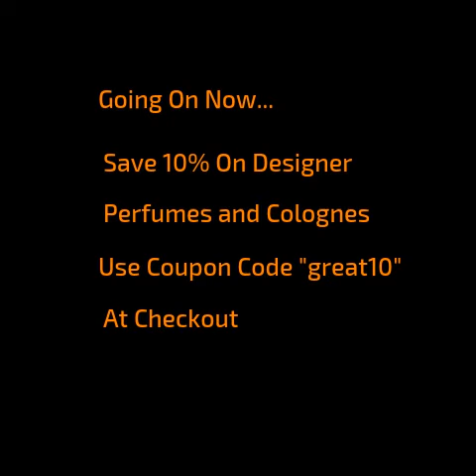HuntForDeals Designer Perfume and Cologne Sale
Going On Now, Save 10% On All Designer Perfume & Cologne.

Expires 05/15/16

Credits:
Production - Rick Hunt